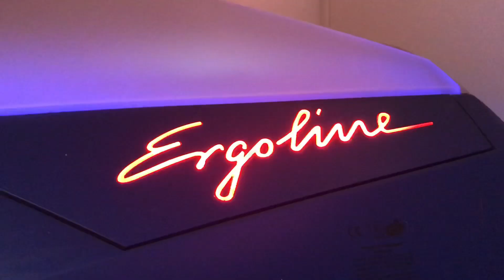Beginnersfout! Laatste dagen zon. Vlog#2 Ingrid Speijer en leven met chronische pijn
In de laatste dagen in Portugal maak ik een beginnersfout, zo dom ik heb bij een gezellige lunch niet op REC gedrukt en dus geen beelden opgenomen🙈.
Thuis wandel ik weer fijn met de honden en zoek ik hier de warmte op.

Veel kijkplezier!
X Ingrid